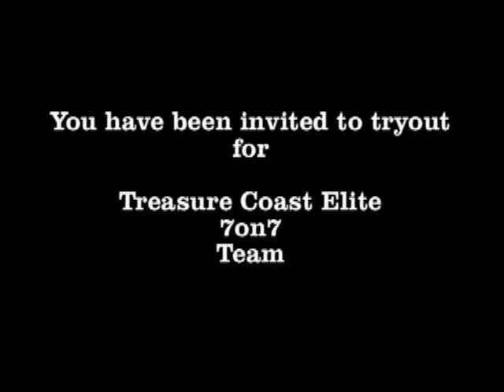Treasure Coast Elite 7 on 7 Invite Video